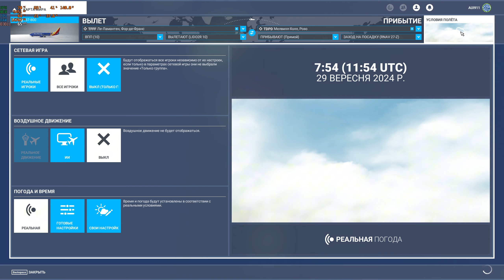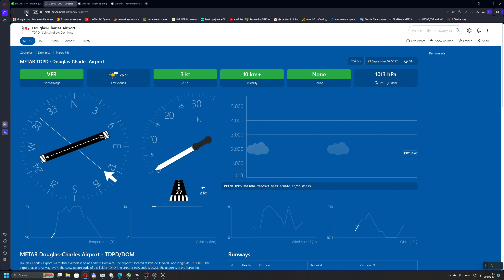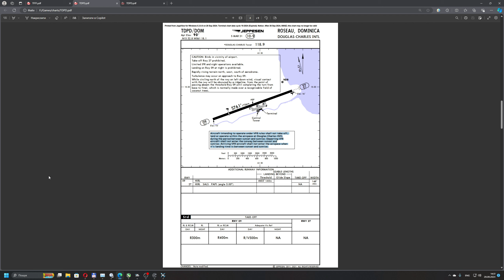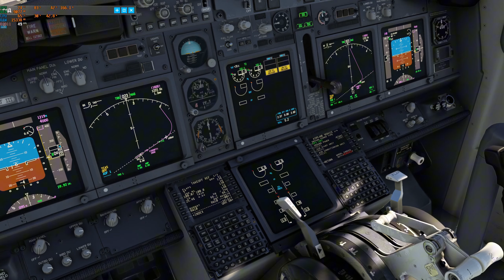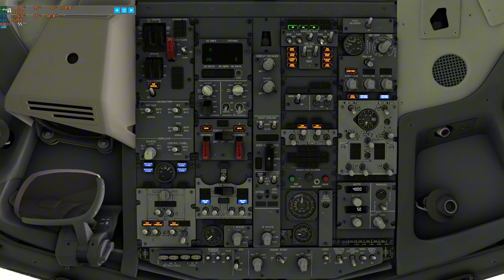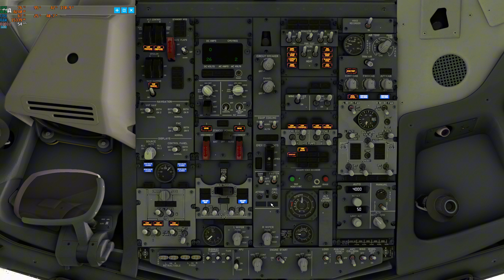TFFF(Le Lamentin, Martinique) - TDPD(Marigot, Commonwealth of Dominica) | MSFS 2020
MSI Afterburne
PMDG Boeing 737-800
Little Navmap
MSFS Map Enhancement
Flight Recorder for Microsoft Flight Simulator
FSLTL Traffic
JeppView for Windows

🖥️ CPU: Ryzen 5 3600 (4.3Ghz)
Motherboard: MSI B550-A PRO
RAM: Kingston DDR4 32GB (2x16GB) 3200Mhz
Video card: Asus GeForce RTX 3060 Dual OC 12288MB
Storage: Kingston NV1 500GB M.2 + Kingston NV2 1Tb M.2 + SSD Kingston 480GB
Power supply: CHIEFTEC Polaris 750W
Joystick: Thrust Master T.16000
Monitor: LG 32Q600